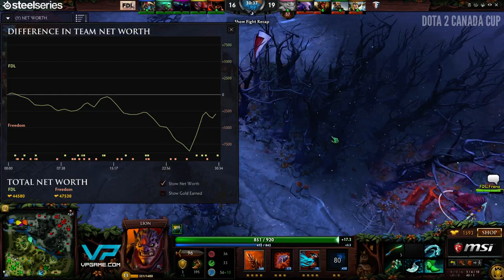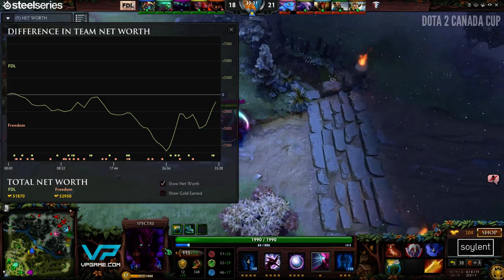FDL vs Shazam, Game 2 - Canada Cup Season 7